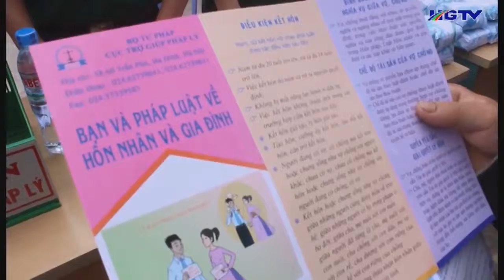Mèo Vạc tăng cường tuyên truyền pháp luật